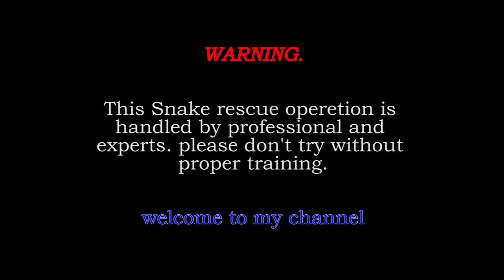Hump-nosed pit viper (KUNAKATUWA / POLONTHELISSA) - Snakes Guardian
Hump-nosed pit viper (KUNAKATUWA / POLONTHELISSA)  -"Snakes Guardian" I am an unemployed graduate. I will rescue innocent snakes that kill people. This is  not my job and it is a social service that is done without any charge. it is also an effort to preserve the ecological balance. Snakes play a major role in maintaining ecological balance. so man has no right to kill snakes. We must protect snakes that are related to ancient history. I invite those who truly love nature to join me.

BHADRAK NAAG LOK
Venomous Cobra
Murliwale Hausla